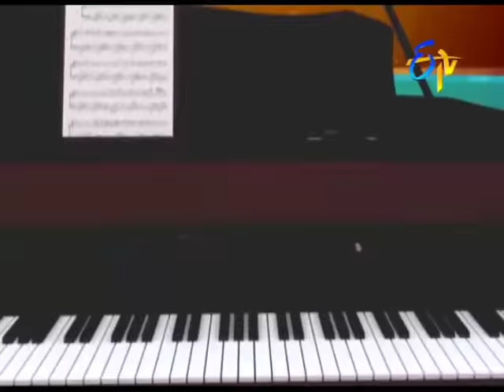Dost Mera Dost Song - S.P.Balu, Mano Performance in ETV Swarabhishekam - Chicago,USA - ETV Telugu